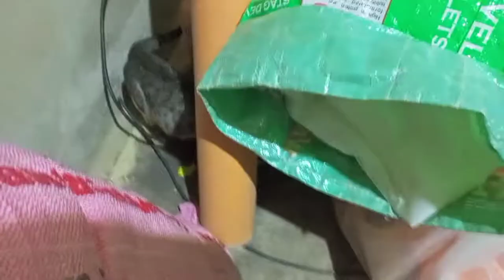PART 4| ANG SOLUSYON SA NAMAMAHAY NA DAGA SA TINDAHAN, BODEGA, BAHAY, ETC. NA PABALIKBALIK LANG.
@mikos road| Ang solusyon sa namamahay na daga sa tindahan, bodega, bahay, etc. na pabalikbalik lang.
Sa video na ito ay matutunghayan ninyo ang pinakamabisang paraan para sa mga daga na namumugad sa ating bahay na pabalik balik lang kahit ilang ulit na naglalagay ng lason o rodent bait/rodenticide,mouse adhesive board or paper,rat/mouse trap, rat repellent etc. May nalalason, may namamatay mawala lang ng ilang araw o linggo kinabukasan meron na naman nakapasok pabalik balik lang. Halos nasubukan mo na lahat pero ganun parin. Kaya itong gawin mu. Pinaka basic lang mag alaga ka lang ng pusa or meron kayong pusa sa inyo tapos dalhin nyo ang pusa sa mismo lugar na may pinamumugaran ng mga daga, sigurado hindi na yan babalik pag hunter ang pusa ninyo. Subukan nyo lang mag alaga ng pusa mas maganda kung native na pusa ang alagaan kasi galit sila sa daga wag yong mga hibreed at mga malalaking pusa kasi hindi yan manghuhuli titingnan lang ang mga daga walang ginagawa. Kaya sana panoorin ninyo at tapusin ang buong video. Sana may matutunan kayo, may idiya na kayo kung paano lutasin ang mga salot na daga sa lugar ninyo. Salamat YOUTUBE. Ito po ang link sa video na ito